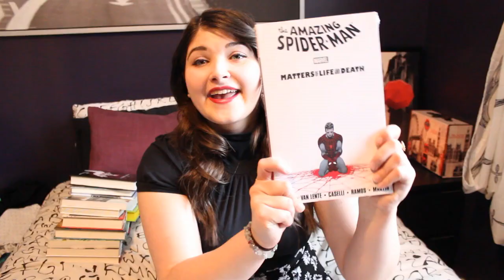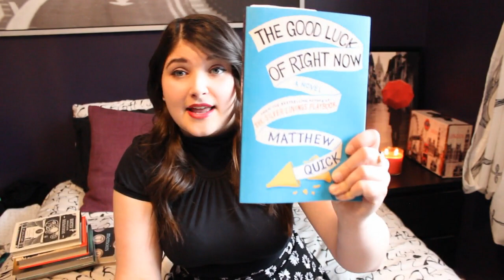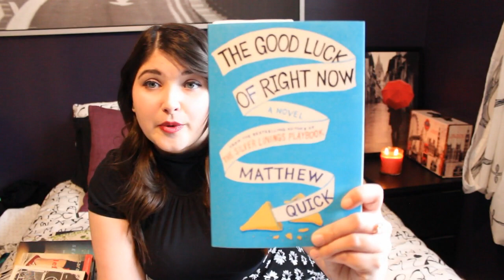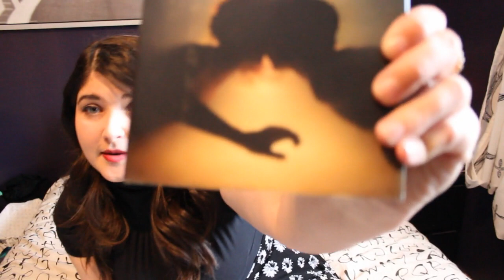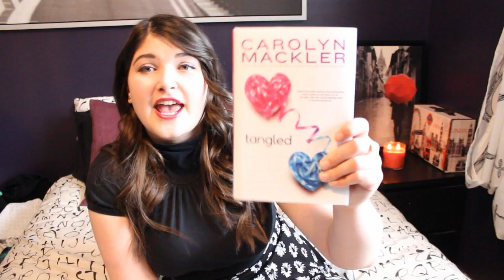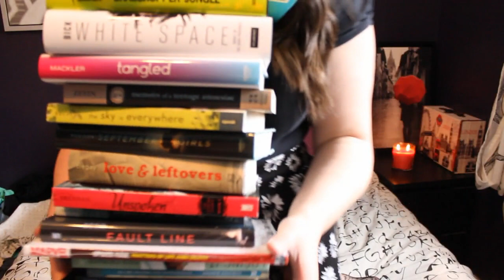Book Haul | March 2014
March brought about a lot of books..

You can find me tumbling about everything from books to movies to quotes at: ashawash.tumblr.com and/or saidthestory.tumblr.com
You can find me with the pictures (yes, two h's)